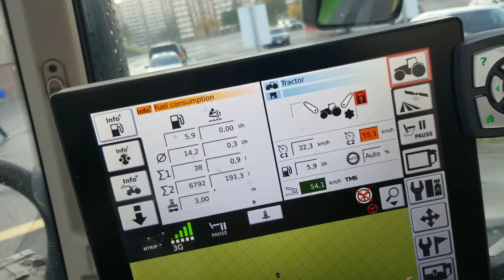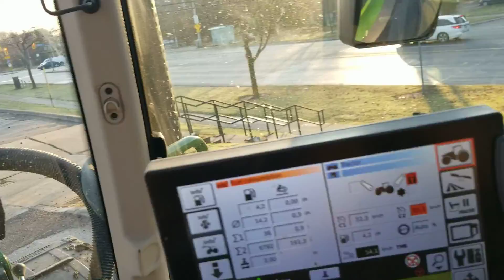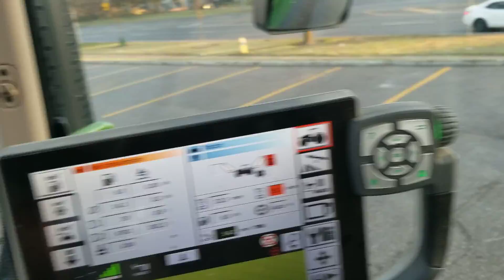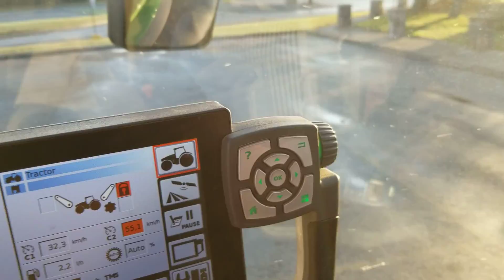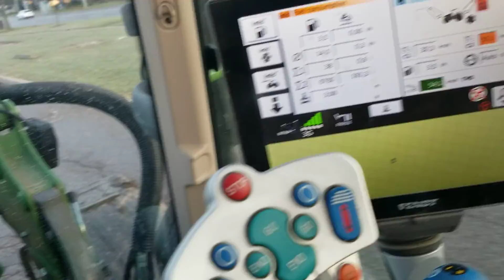bridle wood mall parking lot inspection November 21 2021